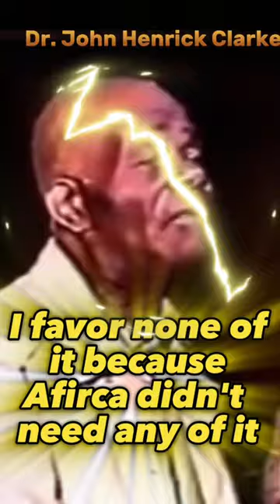The Honorable Dr. John Henrik Clarke african spirituality